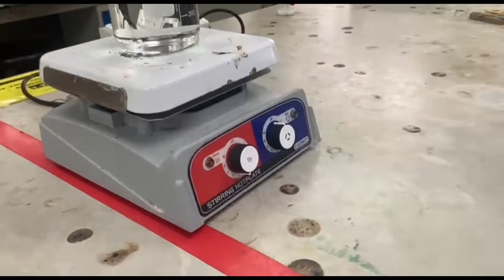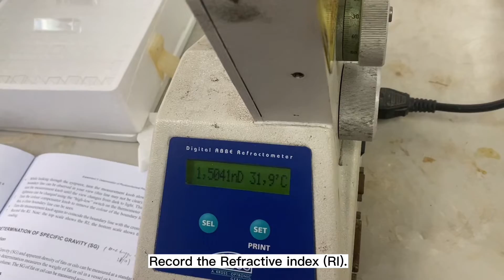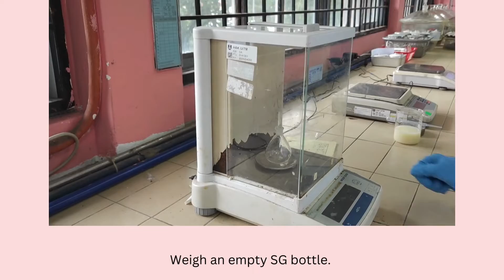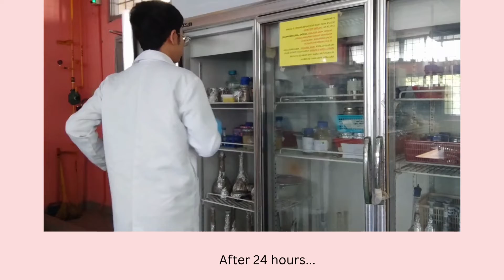Determination of Physicochemical Properties of Fats Or Oils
There are four (4) parts in this video:-
1) Determination of Melting Point
2) Determination of Refractive Index (RI)
3) Determination of Specific Gravity (SG)
4) Determination of Iodine Value (IV)

Prepared by:
1) Aida Shahirah Binti Mohd Marzuki
2) Nurul Izzah Binti Abdul Razak
3) Nur Aqilah Binti Zailani
4) Farah Najwa Binti Khairuddin
5) Muhammad Aliff Syazwan Bin Sahrehan

Supervised by: Ts. Dr. Seow Eng Keng